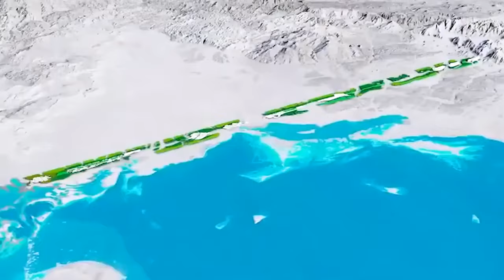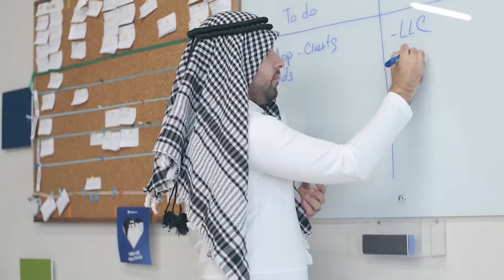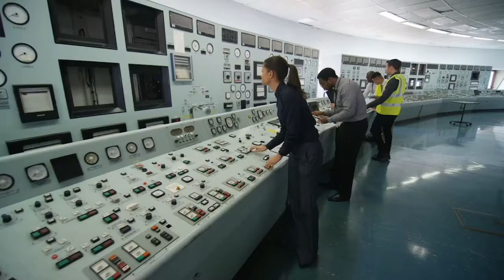Saudi Arabia's Vision 2030: A Royal Transformation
Get ready for a grand revolution as we uncover Saudi Arabia's ambitious Vision 2030. Aimed at diversifying the economy and reducing its dependence on oil, the Vision 2030 initiative showcases various mega-projects, from the world's tallest building to sprawling luxurious travel destinations.

In this video, we delve into the heart of these mind-blowing developments that are redefining the standards of human achievement. Here's a brief rundown of what you can expect:

Timestamps:
0:03 - Introduction to Saudi Arabia's Vision 2030
0:10 - The Grand Revolution Begins
0:50 - Amala: The Luxurious Travel Destination
1:29 - Al hula: The Cultural Hotspot
2:40 - Neom: The Futuristic City
3:52 - Green Riyadh: The Green Transformation
5:04 - King Abdullah Economic City: The Economic Metropolis
5:48 - Red Sea Project: The Tourism Development Project
6:28 - Jeddah Tower: The World's Tallest Building
7:14 - Qiddiya Project: The Entertainment Hub
8:13 - King Salman Energy Park: The Industrial Powerhouse
9:49 - Mukab: The Revolutionary Architectural Marvel